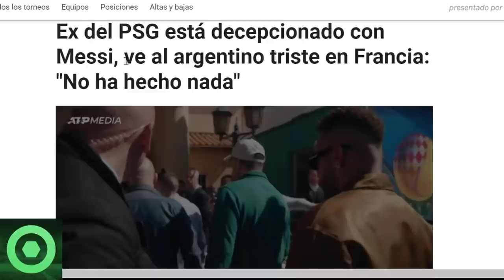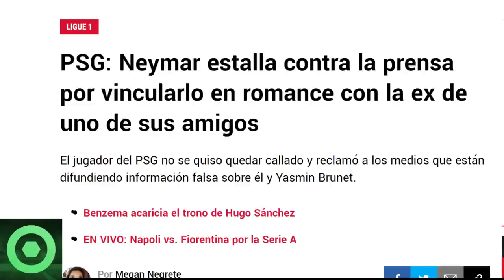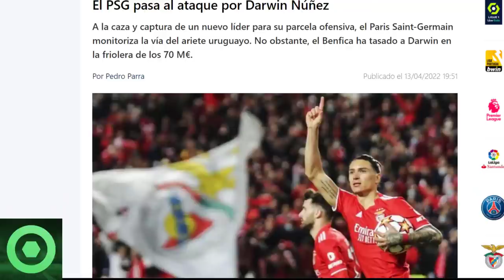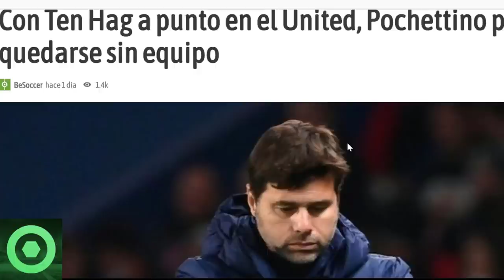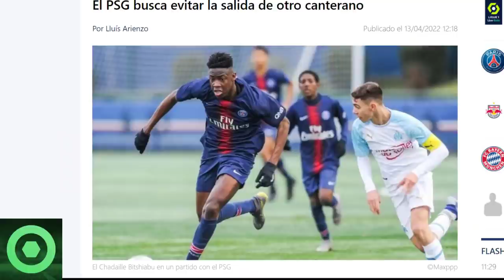💥¡Atención!💥TREMENDO Palo A 𝗟𝗲𝗼 𝗠𝗲𝘀𝘀𝗶 En Francia🔴GRAN Enfado De 𝗡𝗲𝘆𝗺𝗮𝗿 🔴 𝗣𝗼𝗰𝗵𝗲𝘁𝘁𝗶𝗻𝗼, 𝗗𝗮𝗿𝘄𝗶𝗻 𝗡𝘂ñ𝗲𝘇 🟥